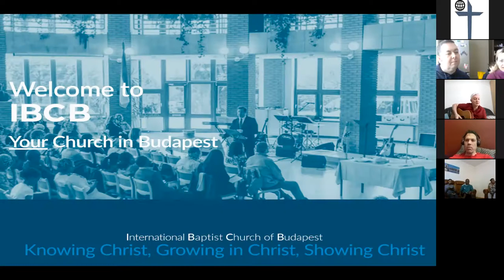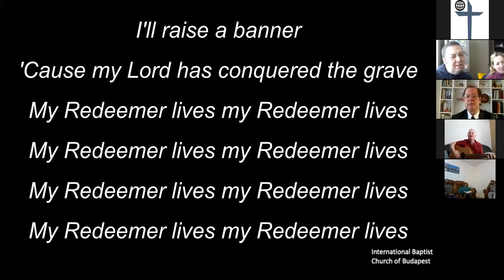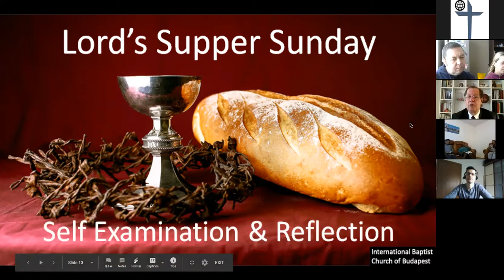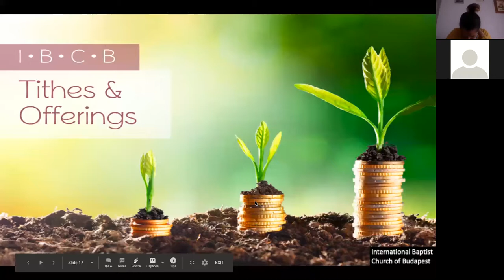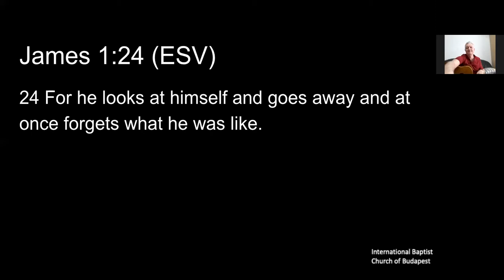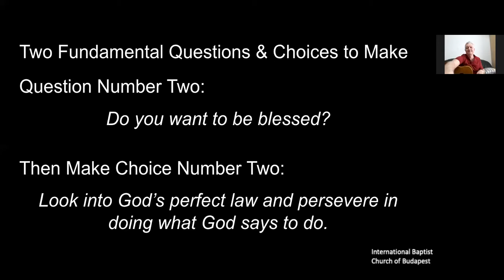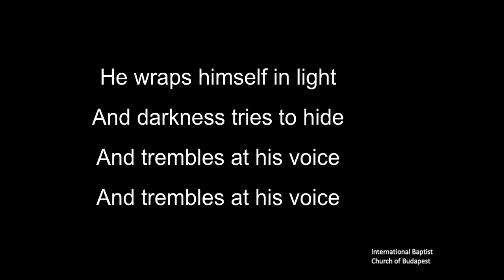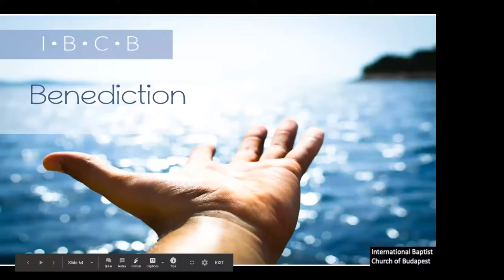Mach 14 2021 - Online Zoom Sunday Worship Service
International Baptist Church of Budapest's Sunday Worship Service held on Zoom.